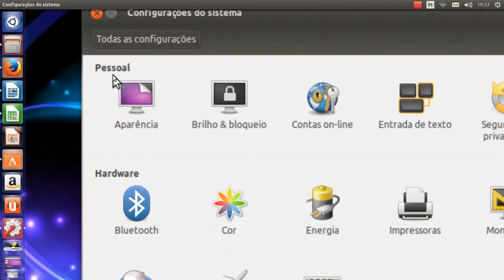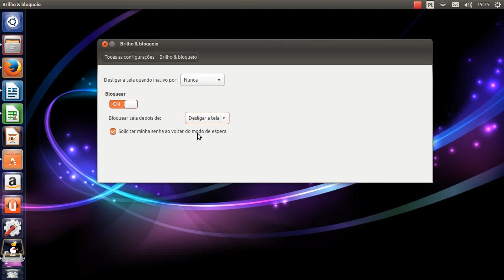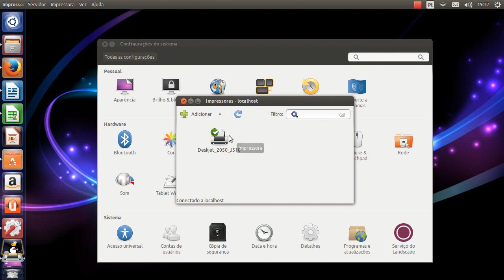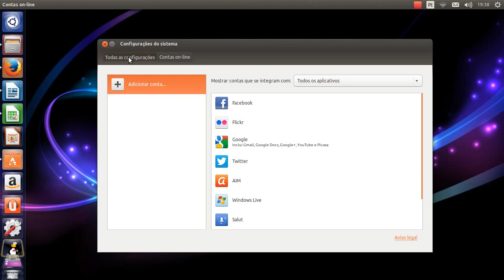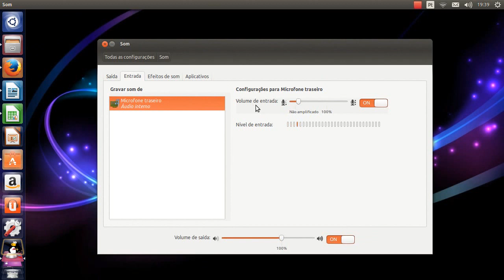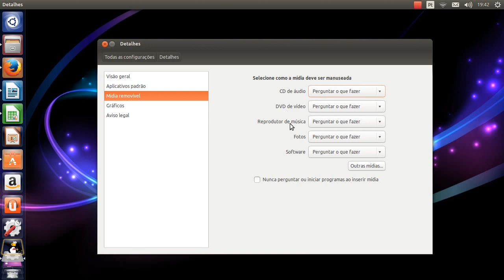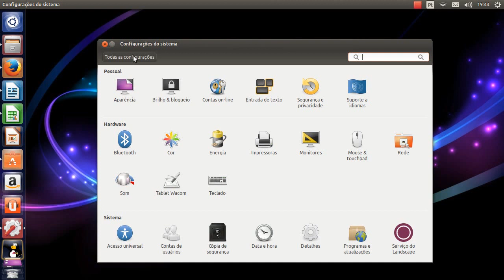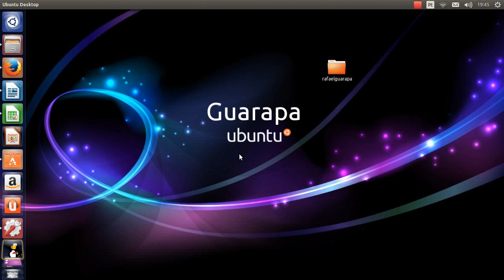Curso de Linux Ubuntu - 08 - Conhecendo o painel de controle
Vídeo Aula de Linux Ubuntu 08 - painel de controle, configurações do sistema